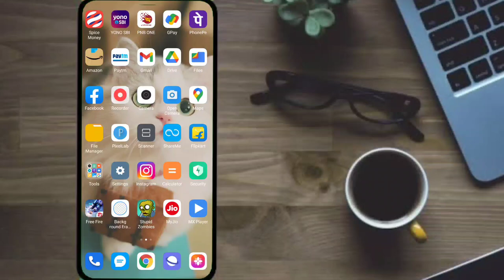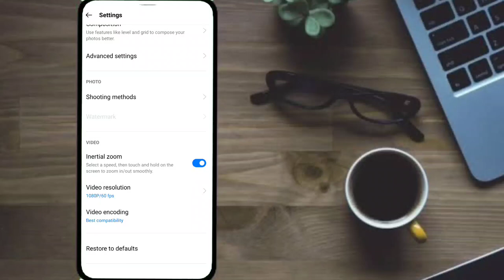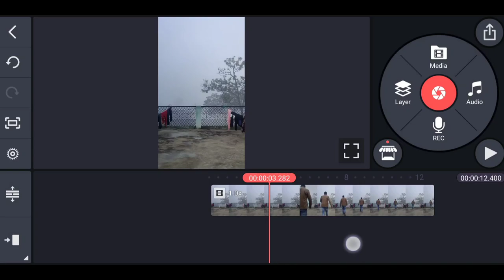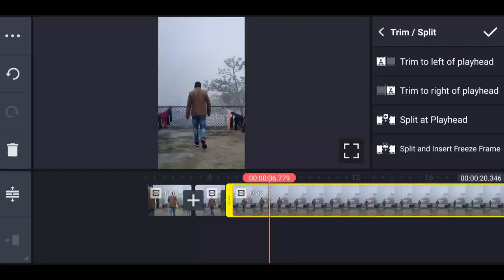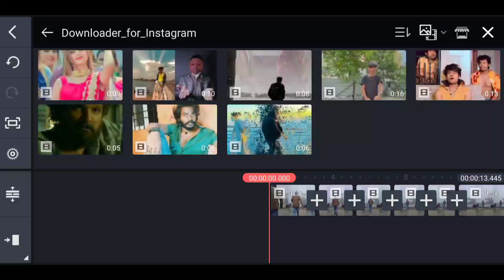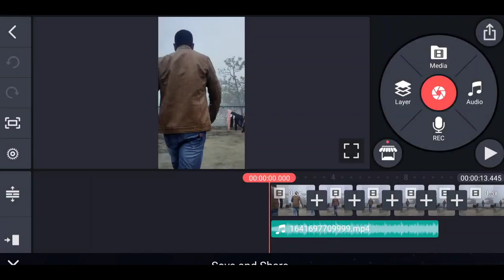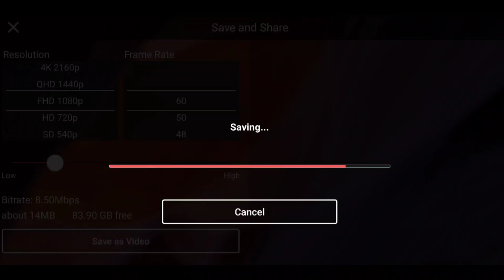🔥Bina Atke Slow-motion Video Kaise bnaye| How to make Slow Mo without Lag | Reels 2022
Bina Atke Slow-motion Video Kaise bnaye| How to make Slow Mo without Lag

My Gears:-
My Smartphones
My Mic
My Tripod
My Second Tripod
My Backgroud Walpepar